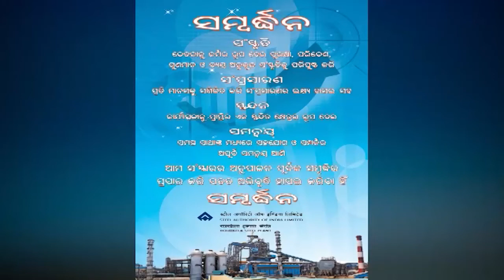ODIA NEWS DT- 19/ 3/ 2020